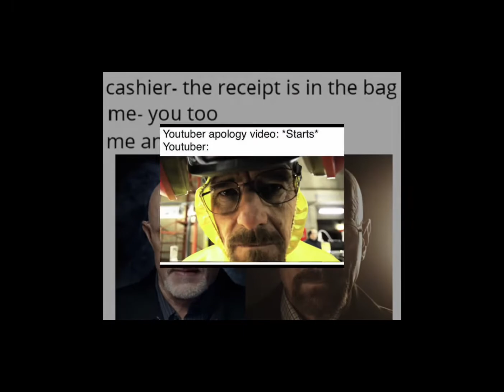Breaking bad memes compilation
these memes are so relatable